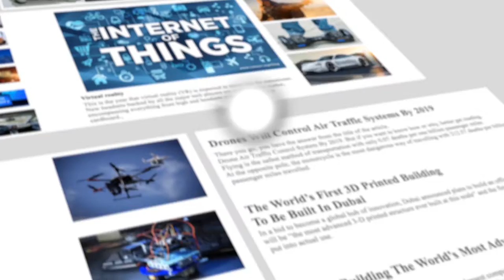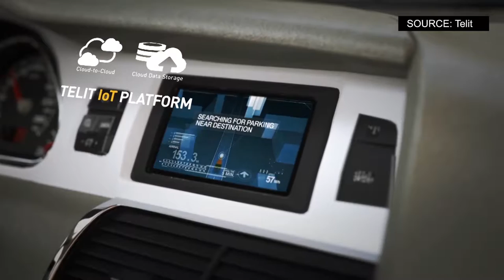What is internet of things (IOT) ?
The Internet of things explained (short version)